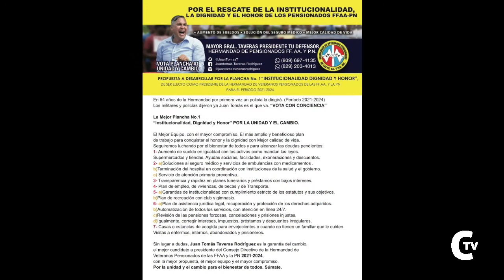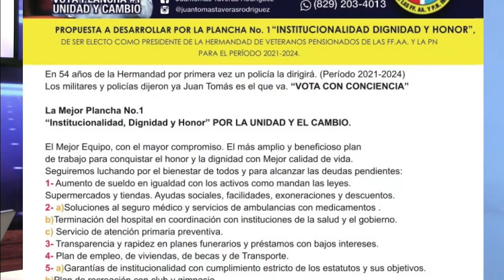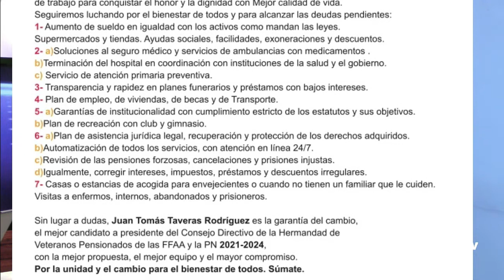Propuesta del Mayor General Juan Tomás Taveras.